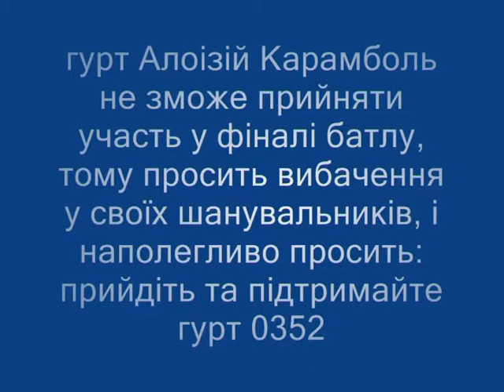АК та 0352 запрошують на КМБ